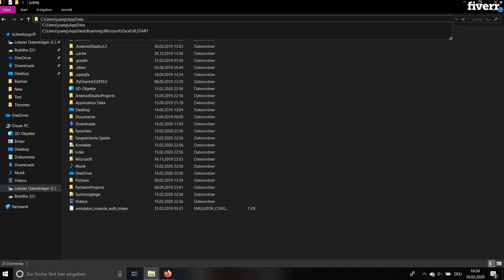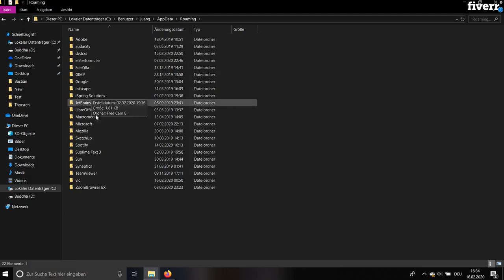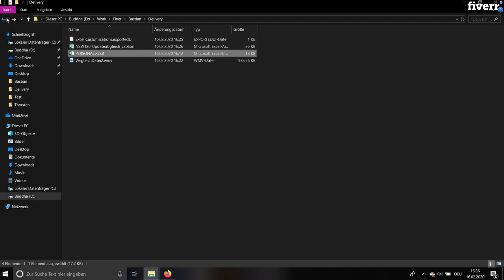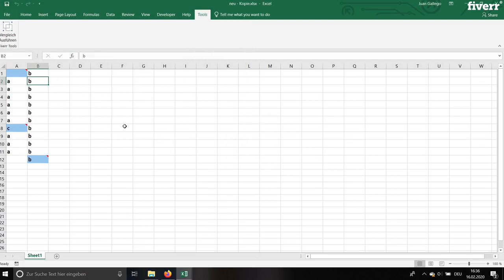I will solve your excel vba issues, english oder deutsch - VBA/Macros Services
Best VBA/Macros Services
Für
alles, was du benötigst, gibt es einen effizienten Weg, es mit
Excel zu lösen. Sag mir einfach, was du vorhast, und ich werde die richtige
Lösung für dich finden.
Wähle dein Package oder schick mir eine
Nachricht für ein personalisiertes, unverbindliches Angebot.Mit jedem Package erhältst du eine der
folgenden Leistungen:Basic:
Anwendung von grundlegenden FormelnErstellung von bedingten Formatierungen
Vorbereitung von einigen Diagrammen oder
Pivot-TabellenÜberprüfung von FormelnErklärung von Formeln mit personalisierten
Beispielen
Standard:
Eine Kombination von bis zu 5
Basic-LeistungenProgrammierung von einigen einfachen Makros.
z.B.: um die Formatierung oder
Berechnung zu automatisierenAnwendung von fortgeschrittenen
Excel-Formeln. z.B.: dynamischen Referenzen, Matrix Formeln,
benutzerdefinierten FormelnImportierung und Gestaltung von Daten mit
Power QueryBeratung und Dokumentation der LösungenPremium:
Standard-LeistungenProgrammierung von komplexen MakrosFür Excel als Datenbank: Entwicklung einer
benutzerfreundlichen Oberfläche mit bis zu 4 Formularen
Melde dich gerne für komplexere Projekte.
Ich freue mich auf dein Projekt!